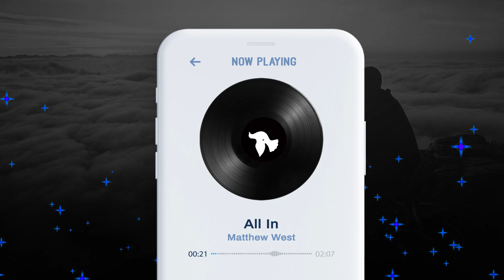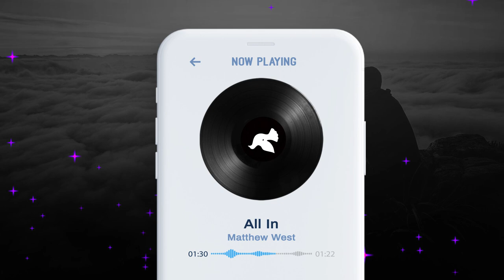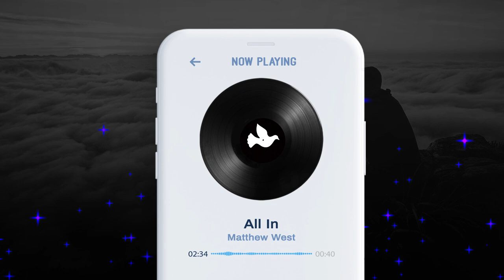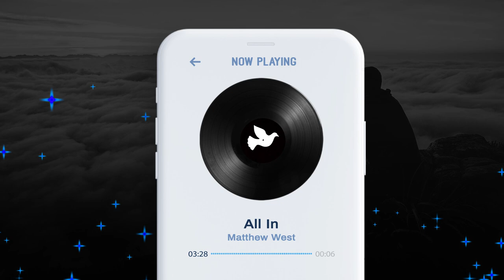Matthew West - All In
♫ Download Link and Lyrics ♫
Click "Show more" for lyrics and more!

Lyrics:
My feet are frozen on this middle ground
The water's warm here but the fire's gone out
I played it safe for so long the passion left
Turns out safe is just another word for regret
So, I step to the edge and I take a deep breath
We're all dying to live but we're all scared to death
And this is the part where my head tells my heart
You should turn back around but there's no turning back now
I'm going all in
Headfirst into the deep end
I hear You calling
And this time the fear won't win
I'm going, I'm going all in
(I'm going, I'm going)
I believe that one day I will see Your kingdom come
And I wanna hear You say, "Welcome home my child, well done"
I'm not turning back around 'cause there's no turning back now
All to You, Jesus, I freely give
As long as there's breath in these lungs I will live
With reckless abandon, my heart in Your hands
I surrender it all, I'm going (I'm going all in)
I'm going all in (I'm going all in)
Headfirst into the deep end (I'm going all in)
I hear You calling (I want in, I want in)

Christian Music 2019 Christian Music Worship Music Worship 2019 Worship Music 2019

FAIR USE copyright law in sections 107 through 118 of the copyright law (title 17, U. S. Code).Copyright disclaimer 107 of the Copyright Act 1976, allowance is made for "fair use" for purposes such as criticism, comment, news reporting, teaching, scholarship, and research.